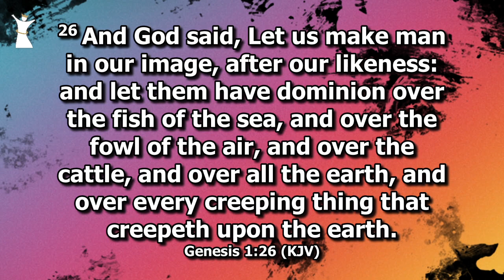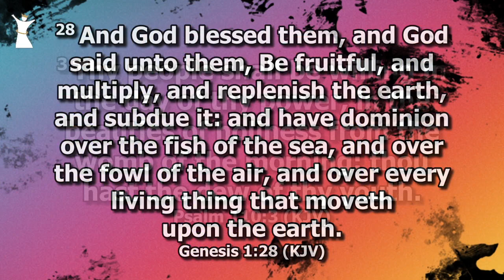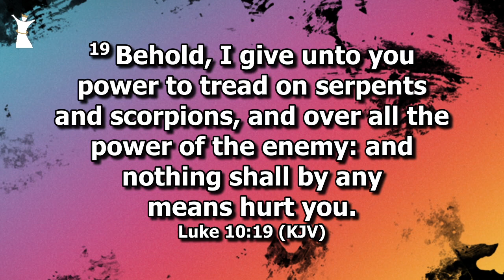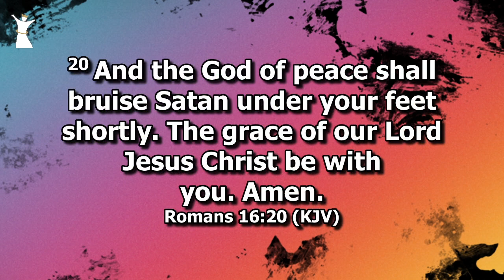DISCOVER The Secrets Of Rising In Power, Authority & Dominion AS YOU PRAY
Welcome to Midday Intercessions & Prophetic Prayers MIPP - Wednesday 10th May, 2023

SATAN UNDER MY FEET - I AM WALKING IN MY DOMINION

Join Us For INTENSE PRAYERS Weekdays (Mondays - Fridays) 12noon CAT with Apostle Steve Okeke Apostle